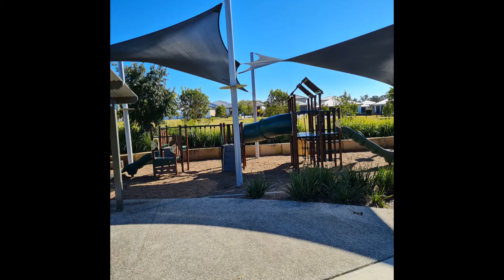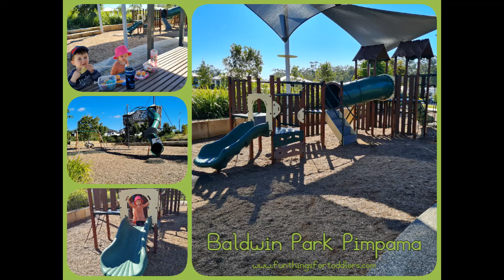Baldwin Park Pimpama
Great little local park and playground in Pimpama with two individual play spaces. One for the toddlers / preschoolers and the other better suited for the bigger kids.

For Pimpama and other nearby Northern Gold Coast surburb locals, Baldwin Park is a great little local park and playground to explore with your toddler (and bigger kids too!).